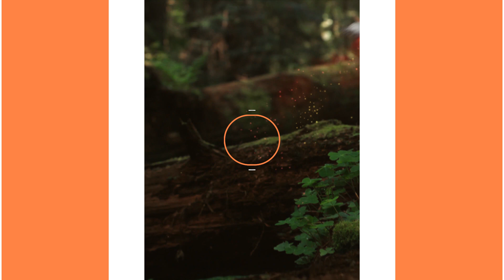Majora's Mask - Terrible Fate | Short of the Week #022